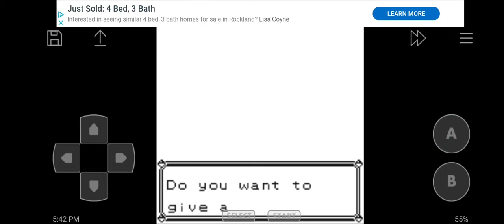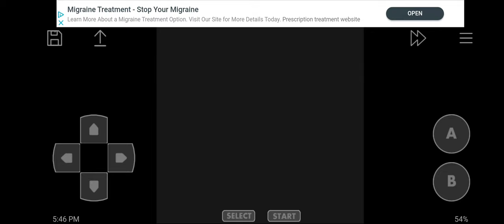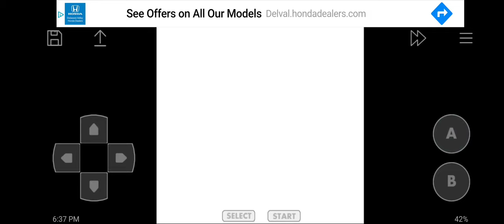On to the next one | Pokemon Yellow(Part 6)